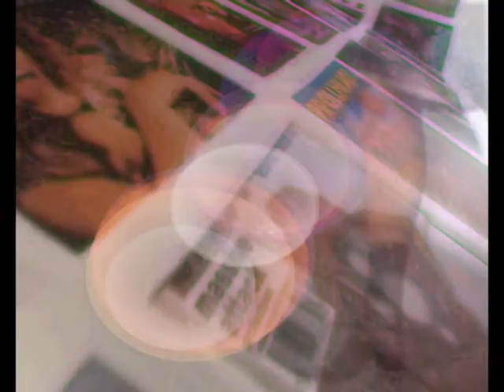40- without audio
40 - mein Diplom-Video 2005 nach einem Song von Franz Ferdinand, nach 4 Monaten mit Audio, nun leider ohne, weil Domino Records ihre Bestimmungen geändert haben;
regie, camera, script, postproduction, makeup, costume, scenery: Beate Bodenhagen; 2.camera: Sabine Dittmer; underwater camera: Lutz Baumgart;
actors/actress: B. Samanci, B. Steinhusen, B. Bodenhagen